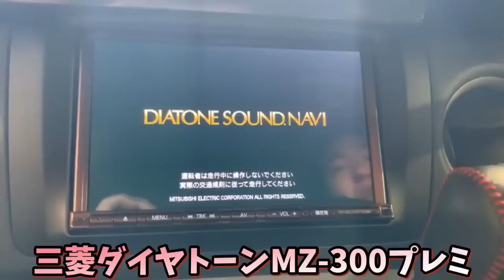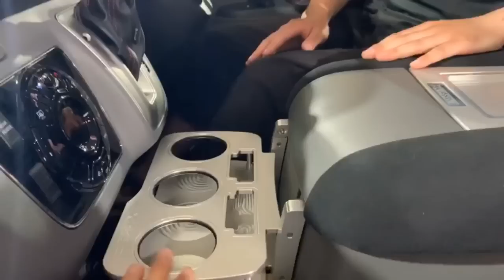【キャラバン】デモカーの内装すごい！オススメパーツ多数装着！必見！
【ＣＲＳ・ＥＳＳＥＸ】

ＣＲＳはハイエース専門としたカスタムショップになります。
新車、中古車、カスタムパーツ等幅広く販売しております。

デモカーの内装すごい！オススメパーツ多数装着！必見！

■カーセンサー↓
【大阪店】

■グーネット↓
【大阪店】

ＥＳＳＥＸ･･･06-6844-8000